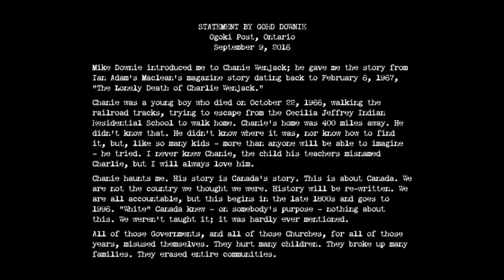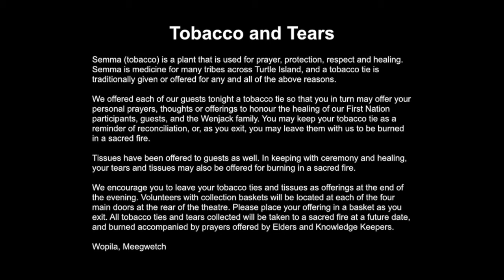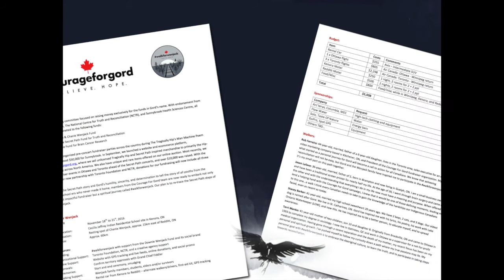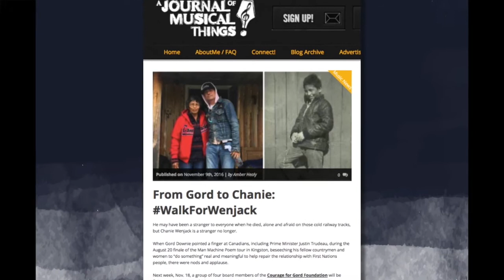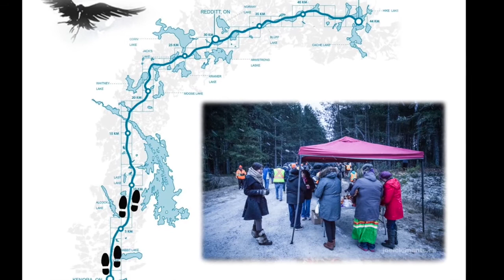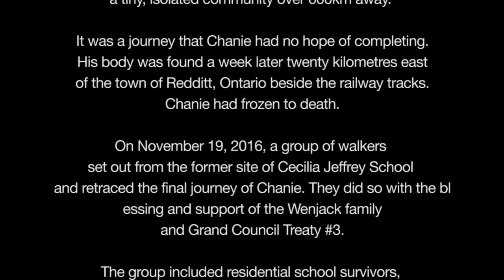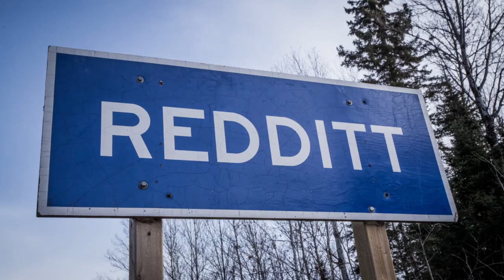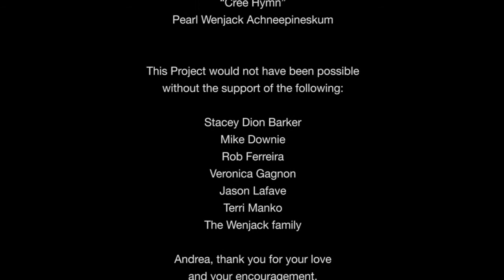The Secret Path: Walking Toward Reconciliation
Please watch the complete evening of The Secret Path: Walking Toward Reconciliation featuring Dr. Duke Redbird, The Ashunyung Singers, Mike Downie, a screening of "The Secret Path" by Gord Downie and Jeff Lemire, Jeremy Hoyle performing "The Stranger", the Documentary "The Weight of Your Heart" by photographer Joel Clements, Dr. Shirley Williams, and Richmond Hill Mayor Dave Barrow. The MC for the evening was Suzanne Smoke.

Please note that due to licensing, we are unable to show any footage from "The Secret Path". It can be viewed in its entirety